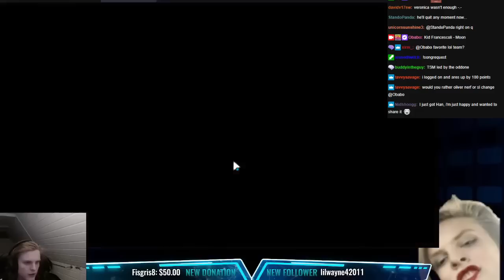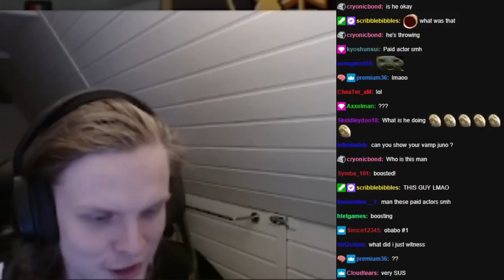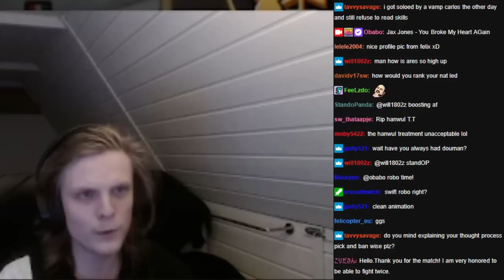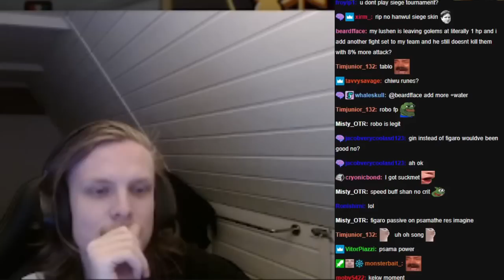HOW TO INCREASE RTA WINRATE! (Summoners War)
00:00 : Intro
00:08 : First game
04:39 : Second game
09:39 : Third game
13:24 : Fourth game
18:00 : Outro

Picture:
Nana, Water Mage
Speed lead, spd lead